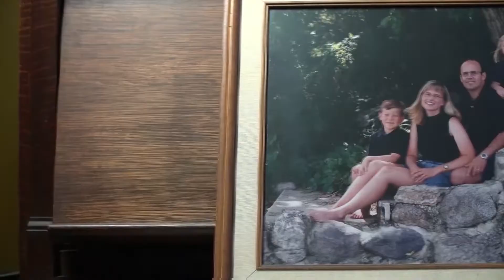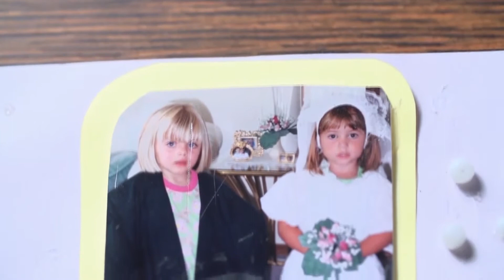LGBTQ Stories Am I A Boy of Girl - Featuring Xavier Raddysh - Role Model for Trans People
Am I A Boy of Girl - Featuring Xavier Raddysh - Role Model for Trans People

18-year-old Xavier Raddysh knew at an early age that he was not a girl. By the time he was a teen it was painful being treated as a girl. He began “cutting” and eventually attempted suicide, twice. Today he describes himself as a role model for other trans people; speaking to students so trans people know they can get through it and others can be more understanding.

A series designed to record, share and celebrate the personal stories of transgender women and men, their stories of struggle, of courage and of triumph.  Each program reflects the broad diversity that exists within the trans community. Though they vary in age, ethnicity and socioeconomic backgrounds, each person has fought to cast off the gender assigned to them at birth and embrace their true selves.  These documentaries take us firsthand into the lives of people who are transgender, revealing their struggles and life changing transitions. It takes a powerful look at this new generation, exploring the medical possibilities, struggles and choices transgender teens, adults and their families face today.

Each program helps us to think of the differences in each of us in a positive way, breaking stereotypes, acceptance, challenging prejudice and increasing visibility for the transgender community.

Am I A Boy of Girl Series

T8995